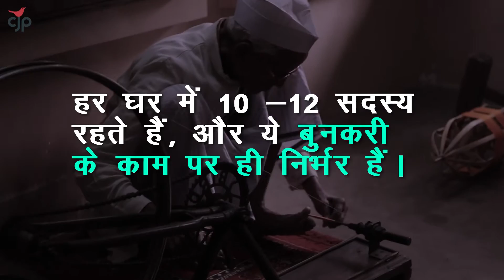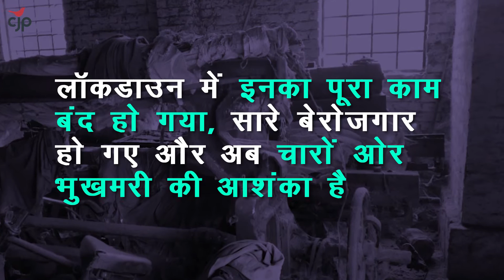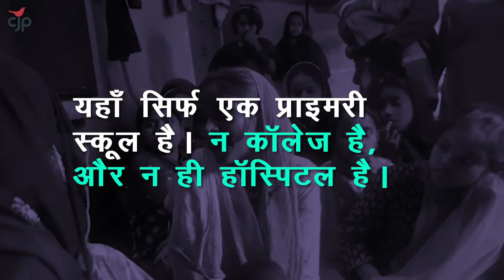लॉकडाउन ने करीमपुर को बनाया खंडहर, बुनकर हुए मोहताज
CJP की फैक्ट फाइंडिंग टीम, पूर्वांचल के बुनकरों की दुर्दशा बयान कर रही हैं, देखिए करीमपुर की दास्तान, जहाँ लॉकडाउन ने बुनकरों का जीवन यापन दूभर कर दिया है। CJP फैक्ट फाइंडिंग टीम के बारे में अधिक जानने के लिए: cjp.org.in पर लॉग ऑन करें.